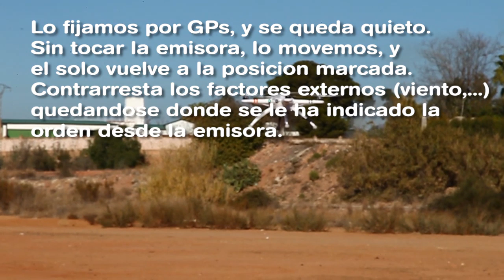Walkera Qr x350 Primer vuelo en Español/Spanish con camara Gopro hero 3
El nuevo Walkera QR X350 es un cuadricoptero para grabación de video aereo. Incluye GPS y altimetro, estabilizacion automatica, y vuelta a casa con pulsar un boton.

 Ideal para la gente que empieza en la grabación aerea.